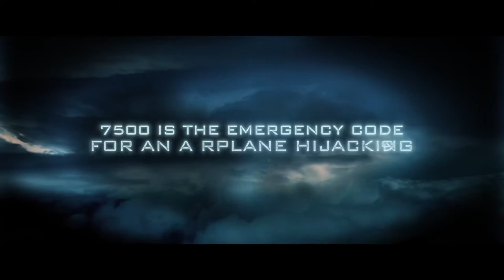7500 - ¦ Английский Трейлер ¦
• Дата выхода: 19 июня 2020 года
• Дистрибьютор: Amazon Prime Video
• Страна: Германия, Австрия
• Жанр: Триллер, драма
• Режиссер: Патрик Воллрат
• Актеры: Джозеф Гордон-Левитт, Омид Мемар, Айлин Тецель

Второй пилот пассажирского самолёта Тобиас Эллис вынужден противостоять террористам на высоте 9000 метров во время перелёта из Берлина в Париж. Не выходя из кабины, он пытается удержать управление самолётом и одновременно защитить пассажиров, проводя переговоры с захватчиками.